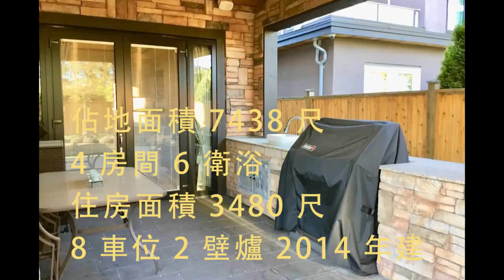烈治文【獨立屋】 288.8萬 / R2422881 / 4880 WINTERGREEN AVE, Richmond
魯藝地產向你介紹，這個位於烈治文Richmond, Riverdale RI區的好物業。

Bedrooms/房間: 4
Baths/衛浴: 6
Sqft/住房面積: 3,480
Lot Sqft/佔地面積: 7,438
Parking/車位: 8
Fireplace/壁爐: 2
Year Built/建造年份: 2014

Listing by: Royal Pacific Realty Corp.

IN PRESTIGIOUS NEIGHBOURHOOD RIVERDALE, THIS GORGEOUS HOUSE IS FULLY COMPLETED WITH IMMACULATE QUALITY & SUPERB CRAFTSMANSHIP. THIS LUXURY HOME OFFERS 5 BEDROOMS + 5 1/2 BATHROOMS + DEN. DREAM KITCHEN WITH TOP LINE APPLIANCES. AND HIGH-END CABINETS. PROFESSIONALLY LANDSCAPED YARD WITH LARGE COVERED PATIO & BBQ EQUIPMENT FOR ENTERTAINMENT. EXTENSIVE USE OF GRANITE AND MARBLE, CRYSTAL. ALC + HRV QUALITY BUILT WITH METICULOUS ATTENTION TO DETAIL. EXCELLENT VALUE.